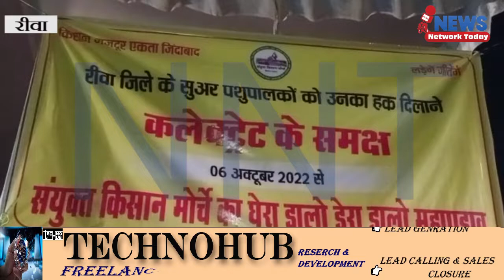सुअर पशुपालकों को मुआवजा दिलाए जाने संयुक्त किसान मोर्चा का धरना जारी ||NNT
सुअर पशुपालकों को मुआवजा दिलाए जाने संयुक्त किसान मोर्चा का धरना जारी धरना स्थल पर पहुंचे पूर्व मंत्री कमलेश्वर पटेल